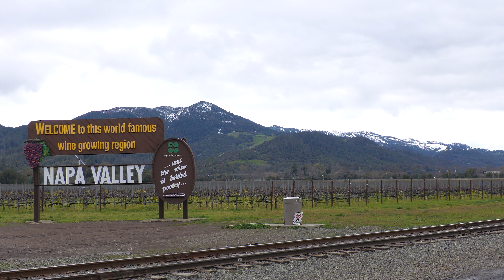Napa Wine Train With ALCO's Pass The Welcome To Napa Valley Sign With Rare Snow On Mountains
Setup here at the Welcome To Napa Valley Sign which is a tourist attraction to get what is left of the snow on the mountain tops of Napa Valley which is not common. This is what was left as a day before there was a lot more snow on all the mountains here. This was due to a rare cold weather system that made it snow in areas of Northern California that don't snow.

The Napa Valley Wine Train lunch time excurion train heads back southbound on the NVRR Napa Sub back to the Napa Station being pulled by both NVRR 72 & 70 FPA-4 ALCO locomotives on the run this day.

Camera
Panasonic HC-X2000